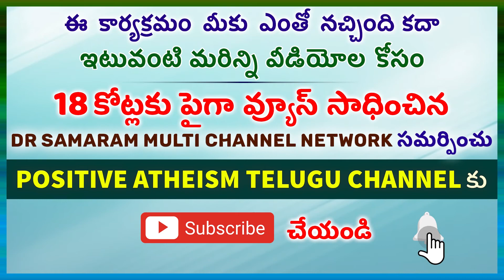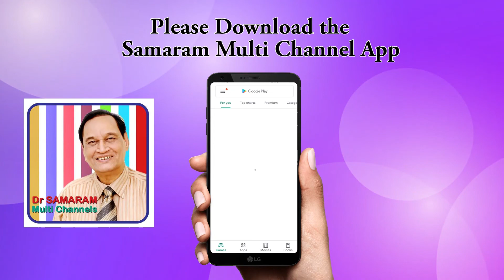మహాత్మ్యాలు బట్టబయలు చేసిన అబ్రహం కోవూర్ ...(Epi 24) దేశదేశాల్లో నాస్తికత్వం Positive Atheism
(Epi 24) దేశదేశాల్లో నాస్తికత్వం by Dr G Vijayam in Positive Atheism Telugu Channel. Read by Jyothi Akurathi.